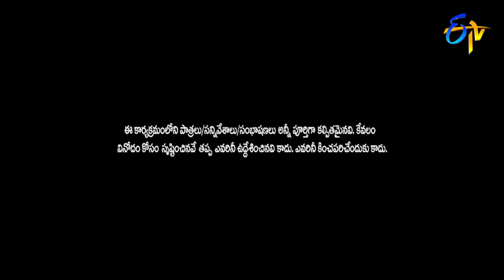Rocking Rakesh Top 5 Skits | Jabardasth | 15th April 2024 | ETV